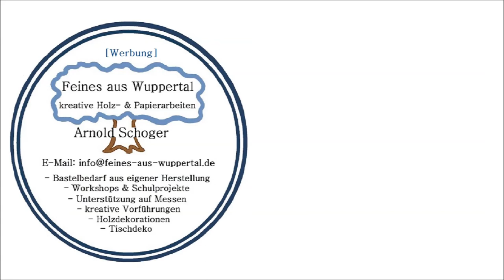3D Steinbock Dekupiersäge Skulptur Nr.1 (2021) Arnold Schoger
Der 3D_Steinbock wird in diesem Video (3/3) fertig gesägt. Dabei kannst Du richtig mitfiebern! Denn diesmal nutze ich eine neue Kameraperspektive, welche auch meistens sehr gute Ansichten erlaubt.
Wie man erkennen kann, benötige ich hier beide Hände und daher war mir mein Fußpedal ( [Werbung] ) sehr hilfreich.

Bitte Verwendungszweck (zB. "Spende für Schulprojekte Bedarf",... oder alternativ- "die Werkstatt") angeben. Danke!

Meine Förderer & Unterstützer, welche mich wiederholt unterstützt haben, besitzen als Privatperson (ohne wirtschaftliche Interessen) das Privileg:
- auf telefonische (Erst-) Beratung (Tel. Nr. siehe Impressum)
- auf ausführliche Mailberatung
- manche meiner Vorlagen zeitnah (wie möglich) als pdf Datei per Mail zu erhalten, während die Vorlagen generell nur per Postbrief versendet werden.

Arnold Schoger